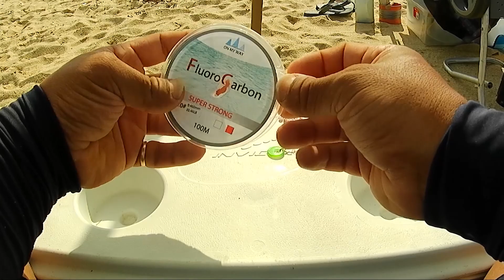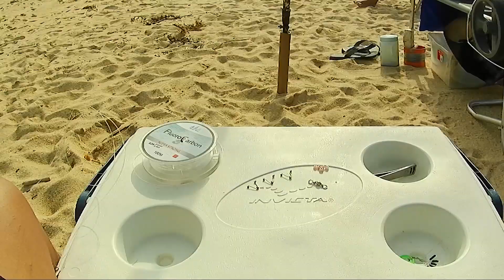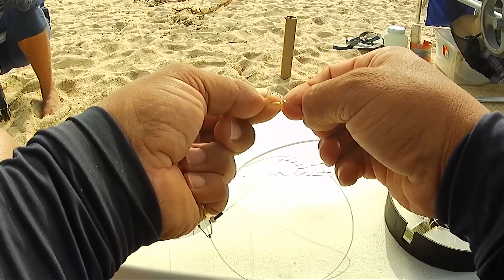Como Fazer o MELHOR CHICOTE Para PESCA DE PRAIA Com Pernadas!!!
Aprenda como fazer o MELHOR CHICOTE Para PESCA DE PRAIA Com Pernadas. Aprenda Como Fazer do Zero você que está pensando começar na pesca de praia. Não deixe de  assistir esse vídeo.

👍 LINK PLAYLIST PESCARIA.

* Materiais usados nessa Pescaria

# Vara Verano surf marine sport 4,20m long casting
# Molinete Verano surf marine sport 5000
# Linha onix azul 0,26mm.
# Arranque 0,33 a 0,50mm com nó de união.

# Vara Verano surf marine sport 3,30m long casting
# Molinete Beta 500 marine sport
# Linha Maruri max 0,23mm.

# Secretária e Esperas de Aluminio artesanal
       By: Denilson Maciel- DM Fishing

# Camera de Ação AKASO Brave LE 7
60fps, 1080p fullHD

Envie presente para o Canal que iremos demostrar nos videos.

Créditos Sonoros:

# Gênero: Electronic
Nome: Courage
Artistas: Jim Yosef & Anna Yvette
Características: Melodic

Song: Jim Yosef - Can't Wait (feat. Anna Yvette) [Electronic]

# Minstree is a tithe of songs from music producer Min Kursitis.
This song is completely copyright-free within all Christian contexts. Just remember to mention ‘Minstree - In His Name’ as the music when using the song.

*** I know everyone's been asking in the comments, but yes, it's okay to use the music :) just in case I forget to reply in time!

Mixed by Oh Diego